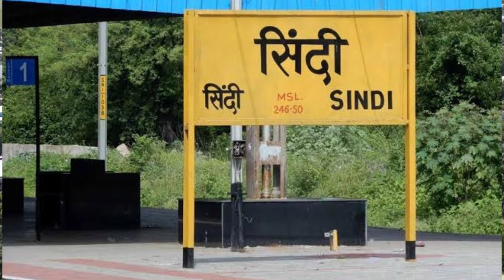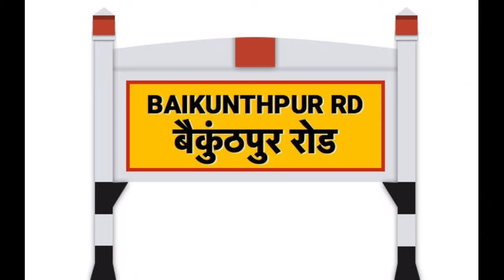कोरिया जिला {छत्तिसगढ} !! Korea District History !! History Of Korea District !! Chattisgarh !!